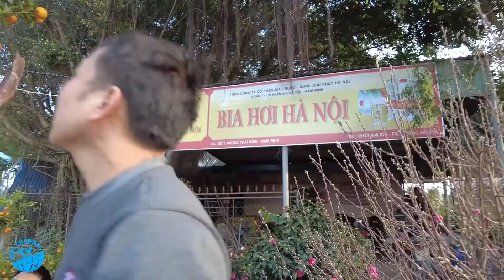Cẩu Cây Quất 5,5tr Đẹp Như Tranh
Quất tết xuân Tân Sửu 2021 , thị trường quất tết năm nay khá phong phú và dồi dào .

▶Xem Thêm Kênh Về Kiến Trúc Nhà Thờ Công Giáo Việt Nam :
ⒸBản quyền video thuộc về : VIET CHANNEL TV :
ⒸCopyright by : VIET CHANNEL TV ☞ Do not reup .